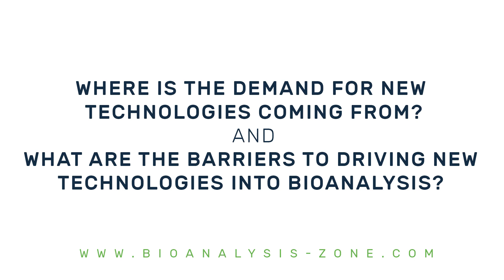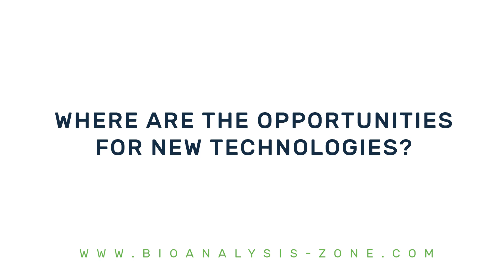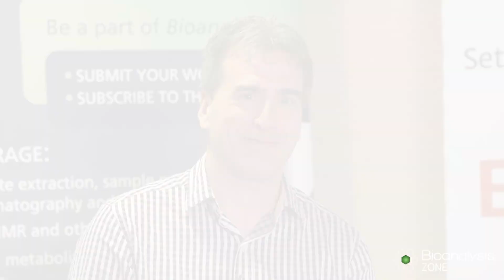Panel discussion: new technology integration in bioanalytical workflows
Bioanalysis Zone is delighted to offer its members unique access to this panel discussion focusing on new technologies. Conversations include:
• Where is the demand for new technologies coming from?
• What are the barriers to driving new technologies into bioanalysis?
• Where are the opportunities for new technologies?